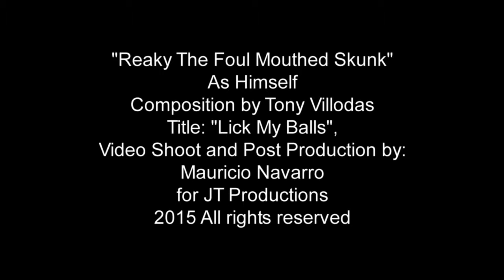Reaky The Foul Mouth Skunk